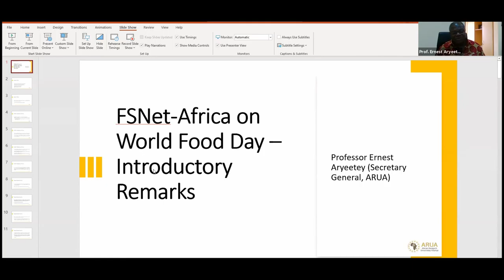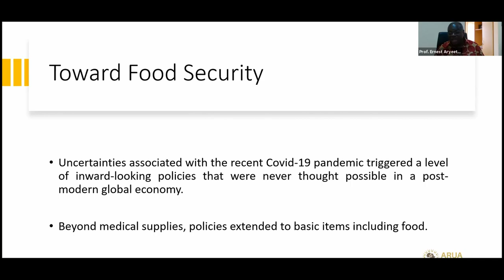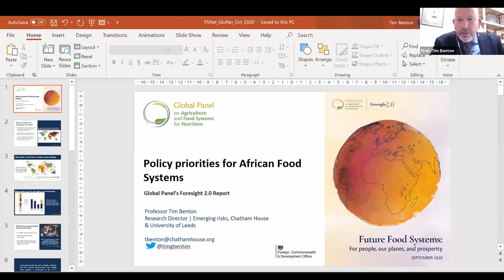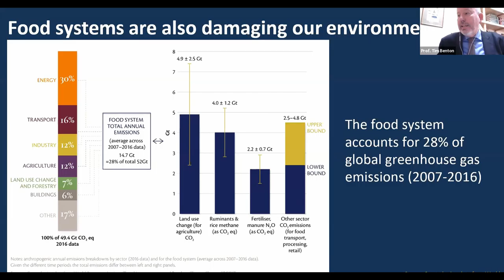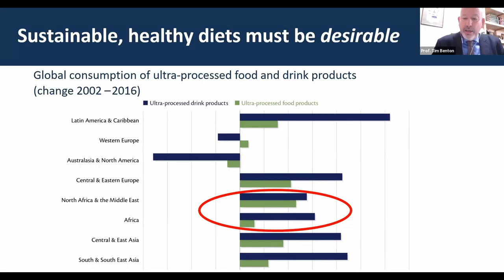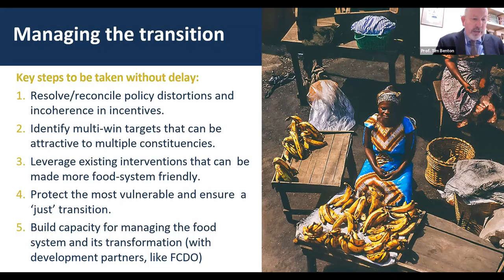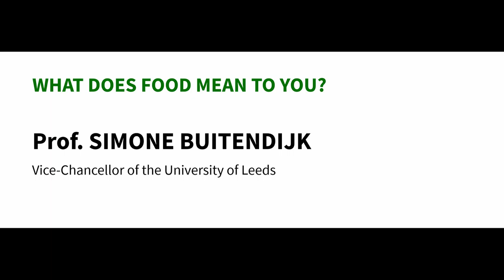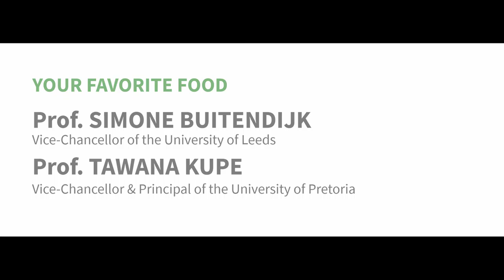World Food Day 2020, webinar part 1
This Webinar was part of a two-week campaign to commemorate World Food Day and announce the award of the Food Systems Research Network for Africa (FSNet-Africa). FSNet-Africa is a research excellence project funded by the Global Challenges Research Fund (GCRF) through the African Research Universities Alliance (ARUA) – United Kingdom Research and Innovation (UKRI) partnership. The FSNet-Africa World Food Day campaign was a collaborative virtual event organised by the three FSNet-Africa partners: the University of Pretoria (UP), the University of Leeds (UoL) with support from the UoL Global Food and Environment Institute (GFEI), and FANRPAN.

This joint virtual campaign commemorated World Food Day on 16 October 2020. World Food Day is celebrated in honour of the establishment of the Food and Agriculture Organisation of the United Nations (FAO). The general focus of the celebrations is on food security, nutrition, and agricultural transformation. In view of the UN Sustainable Development Goals (SDGs), celebrations in previous years have emphasised accelerating sustainable progress towards SDG 2 – Zero Hunger.

Our campaign focused on African Action for Zero Hunger. We highlighted important policy choices that need to be made to secure sustainable food systems for Africa in the future. The campaign culminated in a World Food Day Webinar on 16 October. The Webinar included a welcome note from Prof Ernest Aryeetey, Secretary-General of ARUA, a Keynote address by Prof Tim Benton on Policy priorities for African Food Systems emerging from the Glopan Foresight 2.0 Report and a moderated discussion between the Vice Chancellors of the University of Pretoria and the University of Leeds, Tawana Kupe and Simone Buitendijk.